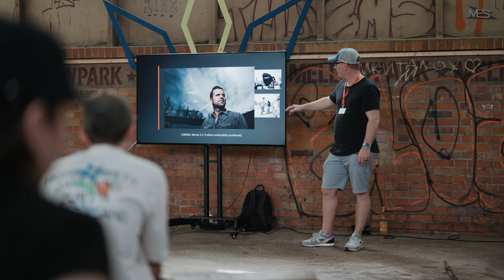Sony A9 III in ACTION I Sony Speedcon im Skatepark mit Ulf Duda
In diesem Video stellen wir nicht nur die Sony A9 III vor, sondern Sport und Sony Fotograf Ulf Duda nimmt uns mit in einen Skatepark, wo er die Besonderheiten der Sony A9 III ausreizt.

Ihr habt Fragen an mich, stellt sie einfach hier in den Kommentaren, damit mehr Leute davon profitieren.

🎥 MEIN EQUIPMENT*:
Sony A7IV